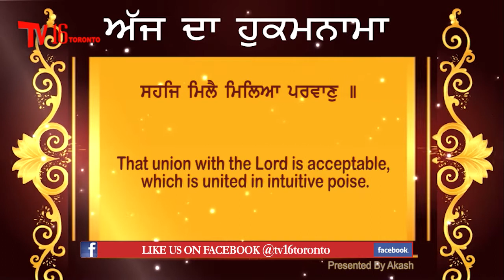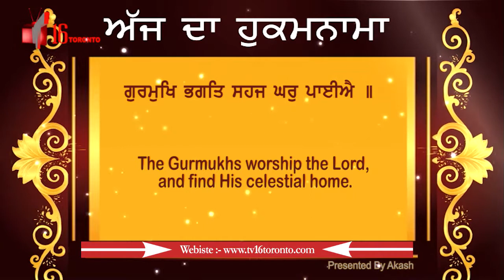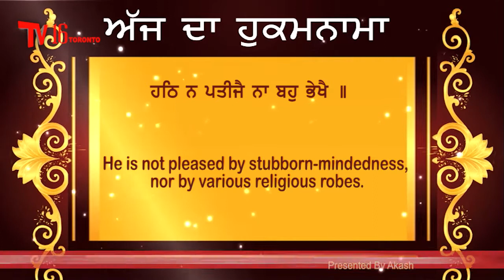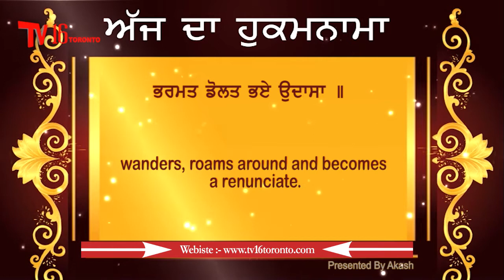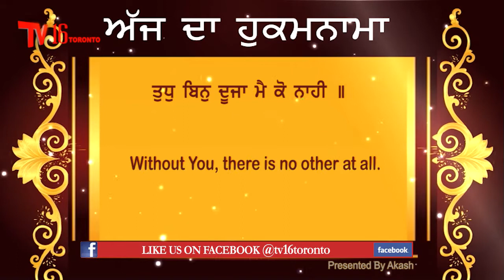Hukamnama 21 June 2018 | Tv16 Toronto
ਧਨਾਸਰੀ ਮਹਲਾ 1 ॥ ਜੇਹੜਾ ਮਨੁੱਖ ਗੁਰੂ ਦੀ ਰਾਹੀਂ ਅਡੋਲ ਅਵਸਥਾ ਵਿਚ ਟਿਕ ਕੇ ਪ੍ਰਭੂ-ਚਰਨਾਂ ਵਿਚ ਜੁੜਦਾ ਹੈ, ਉਸ ਦਾ ਪ੍ਰਭੂ-ਚਰਨਾਂ ਵਿਚ ਜੁੜਨਾ ਕਬੂਲ ਪੈਂਦਾ ਹੈ ।
ਉਸ ਮਨੁੱਖ ਨੂੰ ਨਾਹ ਆਤਮਕ ਮੌਤ ਆਉਂਦੀ ਹੈ, ਨਾਹ ਹੀ ਜਨਮ ਮਰਨ ਦਾ ਗੇੜ ।
ਅਜੇਹਾ ਪ੍ਰਭੂ ਦਾ ਦਾਸ ਪ੍ਰਭੂ ਵਿਚ ਲੀਨ ਰਹਿੰਦਾ ਹੈ, ਪ੍ਰਭੂ ਅਜੇਹੇ ਸੇਵਕ ਦੇ ਅੰਦਰ ਪਰਗਟ ਹੋ ਜਾਂਦਾ ਹੈ ।
ਉਹ ਸੇਵਕ ਜਿੱਧਰ ਤੱਕਦਾ ਹੈ ਉਸ ਨੂੰ ਪਰਮਾਤਮਾ ਤੋਂ ਬਿਨਾ ਹੋਰ ਕੋਈ ਨਹੀਂ ਦਿੱਸਦਾ ।1।
ਗੁਰੂ ਦੀ ਸਰਨ ਪੈ ਕੇ ਪਰਮਾਤਮਾ ਦੀ ਭਗਤੀ ਕੀਤਿਆਂ ਉਹ (ਆਤਮਕ) ਟਿਕਾਣਾ ਮਿਲ ਜਾਂਦਾ ਹੈ ਜਿਥੇ ਮਨ ਸਦਾ ਅਡੋਲ ਅਵਸਥਾ ਵਿਚ ਟਿਕਿਆ ਰਹਿੰਦਾ ਹੈ ।
(ਪਰ) ਗੁਰੂ ਨੂੰ ਮਿਲਣ ਤੋਂ ਬਿਨਾ ਆਤਮਕ ਮੌਤੇ ਮਰ ਕੇ ਜਨਮ ਮਰਨ ਦੇ ਗੇੜ ਵਿਚ ਪਏ ਰਹੀਦਾ ਹੈ ।1।
ਰਹਾਉ।
ਮੈਂ (ਭੀ) ਉਹੀ ਗੁਰੂ ਧਾਰਨਾ ਚਾਹੁੰਦਾ ਹਾਂ ਜੇਹੜਾ ਸਦਾ-ਥਿਰ ਪ੍ਰਭੂ ਨੂੰ (ਮੇਰੇ ਹਿਰਦੇ ਵਿਚ) ਪੱਕੀ ਤਰ੍ਹਾਂ ਟਿਕਾ ਦੇਵੇ, ਜੇਹੜਾ ਮੈਥੋਂ ਅਕੱਥ ਪ੍ਰਭੂ ਦੀ ਸਿਫ਼ਤਿ-ਸਾਲਾਹ ਕਰਾਵੇ, ਤੇ ਆਪਣੇ ਸ਼ਬਦ ਦੀ ਰਾਹੀਂ ਮੈਨੂੰ ਪ੍ਰਭੂ-ਚਰਨਾਂ ਵਿਚ ਜੋੜ ਦੇਵੇ ।
ਪਰਮਾਤਮਾ ਦੇ ਭਗਤ ਨੂੰ (ਸਿਫ਼ਤਿ-ਸਾਲਾਹ ਤੋਂ ਬਿਨਾ) ਕੋਈ ਹੋਰ ਕਾਰ ਨਹੀਂ (ਸੁੱਝਦੀ) ।
ਭਗਤ ਸਦਾ-ਥਿਰ ਪ੍ਰਭੂ ਨੂੰ ਹੀ ਸਿਮਰਦਾ ਹੈ, ਸਦਾ-ਥਿਰ ਪ੍ਰਭੂ ਉਸ ਨੂੰ ਪਿਆਰਾ ਲੱਗਦਾ ਹੈ ।
ਜਿਸ ਮਨੁੱਖ ਨੂੰ ਪੂਰਾ ਗੁਰੂ ਮਿਲ ਪੈਂਦਾ ਹੈ ਗੁਰੂ ਉਸ ਨੂੰ ਪ੍ਰਭੂ-ਚਰਨਾਂ ਵਿਚ ਮਿਲਾ ਦੇਂਦਾ ਹੈ, ਉਹ ਸੇਵਕ ਪ੍ਰਭੂ ਦੇ ਚਰਨਾਂ ਵਿਚ ਜੁੜਿਆ ਰਹਿੰਦਾ ਹੈ, ਉਸ ਦਾ ਮਨ ਸਰੀਰ ਦੇ ਅੰਦਰ ਹੀ ਰਹਿੰਦਾ ਹੈ (ਭਾਵ, ਮਾਇਆ-ਮੋਹਿਆ ਦਸੀਂ ਪਾਸੀਂ ਦੌੜਦਾ ਨਹੀਂ (ਫਿਰਦਾ), ਉਸ ਦੇ ਮਨ ਵਿਚ ਸਦਾ-ਥਿਰ ਪ੍ਰਭੂ ਪਰਗਟ ਹੋ ਜਾਂਦਾ ਹੈ, ਉਹ ਸੇਵਕ ਸਦਾ-ਥਿਰ ਪ੍ਰਭੂ ਨੂੰ ਸਿਮਰ ਕੇ ਤੇ ਉਸ ਵਿਚ ਮਿਲ ਕੇ ਉਸ (ਦੀ ਯਾਦ) ਵਿਚ ਲੀਨ ਰਹਿੰਦਾ ਹੈ ।3।
ਪਰਮਾਤਮਾ ਆਪਣਾ ਦਰਸਨ ਆਪ ਹੀ (ਗੁਰੂ ਦੀ ਰਾਹੀਂ) ਕਰਾਂਦਾ ਹੈ, ਆਪ ਹੀ (ਸਭ ਜੀਵਾਂ ਦੇ) ਦਿਲ ਦੀ ਜਾਣਦਾ ਹੈ (ਇਸ ਵਾਸਤੇ ਉਹ) ਹਠ ਦੀ ਰਾਹੀਂ ਕੀਤੇ ਕਰਮਾਂ ਉਤੇ ਨਹੀਂ ਪਤੀਜਦਾ, ਨਾਹ ਹੀ ਬਹੁਤੇ (ਧਾਰਮਿਕ) ਭੇਖਾਂ ਤੇ ਪ੍ਰਸੰਨ ਹੁੰਦਾ ਹੈ ।
ਜਿਸ ਪ੍ਰਭੂ ਨੇ (ਸਾਰੇ) ਸਰੀਰ ਸਾਜੇ ਹਨ ਤੇ (ਗੁਰੂ ਦੀ ਸਰਨ ਆਏ ਕਿਸੇ ਵਡਭਾਗੀ ਦੇ ਹਿਰਦੇ ਵਿਚ) ਨਾਮ-ਅੰਮ੍ਰਿਤ ਪਾਇਆ ਹੈ ਉਸੇ ਪ੍ਰਭੂ ਨੇ ਉਸ ਦਾ ਮਨ ਪ੍ਰੇਮਾ ਭਗਤੀ ਵਿਚ ਜੋੜਿਆ ਹੈ ।4।
ਜੇਹੜੇ ਮਨੁੱਖ (ਵਿੱਦਿਆ) ਪੜ੍ਹ ਪੜ੍ਹ ਕੇ (ਵਿੱਦਿਆ ਦੇ ਮਾਣ ਵਿਚ ਹੀ ਸਿਮਰਨ ਤੋਂ) ਖੁੰਝ ਜਾਂਦੇ ਹਨ ਉਹ (ਆਤਮਕ ਮੌਤ ਦੀਆਂ) ਚੋਟਾਂ ਸਹਿੰਦੇ ਹਨ ।
(ਵਿੱਦਿਆ ਦੀ) ਬਹੁਤੀ ਚਤੁਰਾਈ ਦੇ ਕਾਰਨ ਜਨਮ ਮਰਨ ਦੇ ਗੇੜ ਵਿਚ ਪੈਂਦੇ ਹਨ ।
ਜੇਹੜਾ ਜੇਹੜਾ ਮਨੁੱਖ ਪ੍ਰਭੂ ਦਾ ਨਾਮ ਜਪਦਾ ਹੈ ਤੇ ਪ੍ਰਭੂ ਦੇ ਡਰ-ਅਦਬ ਨੂੰ ਆਪਣੇ ਆਤਮਾ ਦੀ ਖ਼ੁਰਾਕ ਬਣਾਂਦਾ ਹੈ, ਉਹ ਸੇਵਕ ਗੁਰੂ ਦੀ ਸਰਨ ਪੈ ਕੇ ਪ੍ਰਭੂ ਵਿਚ ਲੀਨ ਰਹਿੰਦੇ ਹਨ ।5।
ਜੇਹੜਾ ਮਨੁੱਖ ਪੱਥਰ (ਦੀਆਂ ਮੂਰਤੀਆਂ) ਪੂਜਦਾ ਰਿਹਾ, ਤੀਰਥਾਂ ਦੇ ਇਸ਼ਨਾਨ ਕਰਦਾ ਰਿਹਾ, ਜੰਗਲਾਂ ਵਿਚ ਨਿਵਾਸ ਰੱਖਦਾ ਰਿਹਾ, ਤਿਆਗੀ ਬਣ ਕੇ ਥਾਂ ਥਾਂ ਭਟਕਦਾ ਡੋਲਦਾ ਫਿਰਿਆ (ਤੇ ਇਹਨਾਂ ਹੀ ਕਰਮਾਂ ਨੂੰ ਧਰਮ ਸਮਝਦਾ ਰਿਹਾ), ਜੇ ਉਸ ਦਾ ਮਨ ਮੈਲਾ ਹੀ ਰਿਹਾ ਤਾਂ ਉਹ ਪਵਿਤ੍ਰ ਕਿਵੇਂ ਹੋ ਸਕਦਾ ਹੈ?
ਜੇਹੜਾ ਮਨੁੱਖ ਸਦਾ-ਥਿਰ ਪ੍ਰਭੂ ਵਿਚ (ਸਿਮਰਨ ਦੀ ਰਾਹੀਂ) ਲੀਨ ਹੁੰਦਾ ਹੈ (ਉਹੀ ਪਵਿਤ੍ਰ ਹੁੰਦਾ ਹੈ, ਤੇ) ਉਹ (ਲੋਕ ਪਰਲੋਕ ਵਿਚ) ਇੱਜ਼ਤ ਪਾਂਦਾ ਹੈ ।6।
ਹੇ ਪਿਆਰੇ ਪ੍ਰਭੂ! ਮੇਹਰ ਕਰ ਕੇ ਮੈਨੂੰ ਉਹ ਗੁਰੂ ਮਿਲਾ ਜੋ ਅੱਖ ਝਮਕਣ ਦੇ ਸਮੇ ਵਿਚ ਕੋ੍ਰੜਾਂ ਬੰਦਿਆਂ ਨੂੰ (ਵਿਕਾਰਾਂ ਤੋਂ) ਬਚਾ ਲੈਂਦਾ ਹੈ, ਜਿਸ ਦਾ ਮਨ ਸਦਾ ਹੀ ਅਡੋਲ ਅਵਸਥਾ ਵਿਚ ਟਿਕਿਆ ਰਹਿੰਦਾ ਹੈ ਤੇ ਗੰਭੀਰ ਰਹਿੰਦਾ ਹੈ ਜਿਸ ਦੇ ਅੰਦਰ ਉੱਚਾ ਆਚਰਨ ਭੀ ਹੈ ਤੇ ਉੱਚੀ (ਆਤਮਕ) ਸੂਝ ਭੀ ਹੈ ।7।
ਹੇ ਨਾਨਕ! ਪ੍ਰਭੂ-ਦਰ ਤੇ ਇਉਂ ਅਰਦਾਸ ਕਰਹੇ ਪ੍ਰਭੂ! ਮੈਂ ਕਿਸ ਬੰਦੇ ਅੱਗੇ ਤੇਰੀ ਸਿਫ਼ਤਿ-ਸਾਲਾਹ ਕਰਾਂ?
ਮੈਨੂੰ ਤਾਂ ਤੈਥੋਂ ਬਿਨਾ ਹੋਰ ਕੋਈ ਕਿਤੇ ਦਿੱਸਦਾ ਹੀ ਨਹੀਂ ।
ਜਿਵੇਂ ਤੇਰੀ ਮੇਹਰ ਹੋਵੇ ਮੈਨੂੰ ਆਪਣੀ ਰਜ਼ਾ ਵਿਚ ਰੱਖ, ਤਾ ਕਿ (ਤੇਰਾ ਦਾਸ) ਅਡੋਲ ਆਤਮਕ ਅਵਸਥਾ ਵਿਚ ਟਿਕ ਕੇ ਤੇਰੇ ਪ੍ਰੇਮ ਵਿਚ ਟਿਕ ਕੇ ਤੇਰੇ ਗੁਣ ਗਾਵੇ ।8।2।